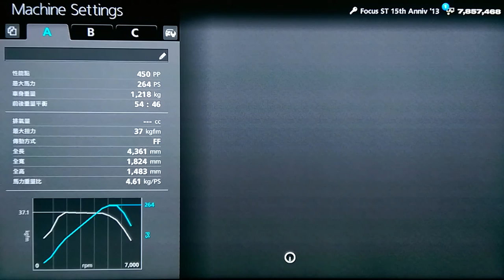GT6:配信Early grades _ General Car Challenge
Car:Ford Focus ST 15th Anniv'13
PP450_FF_264PS_1218kg_TB.